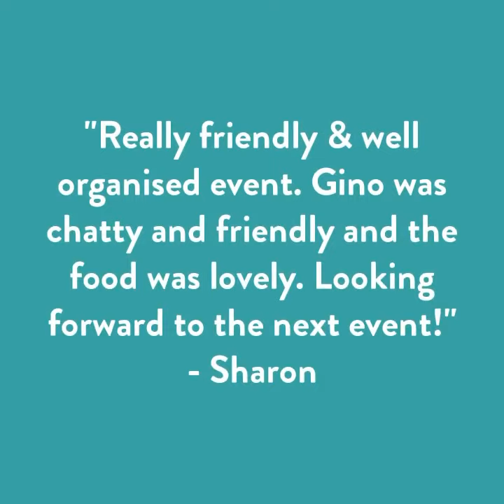Gino D'Acampo at The Royal Count of Berkshire Polo Club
Gino joined 85 guests for an Italian feast at The Royal County of Berkshire Polo Club. Guests tucked into three delicious courses taken from Gino's latest book, Gino's Italian Express. Each course was beautifully prepared by top chef and regular WeFiFoer, Mike Keen. Guests had the chance to meet Gino, grab a selfie and buy a signed copy of Gino's book and take part in a Q&A after lunch.